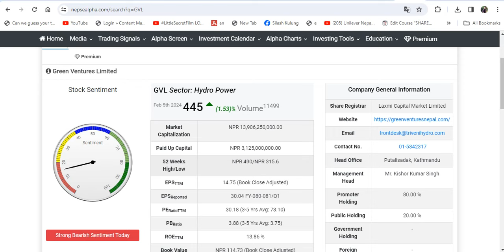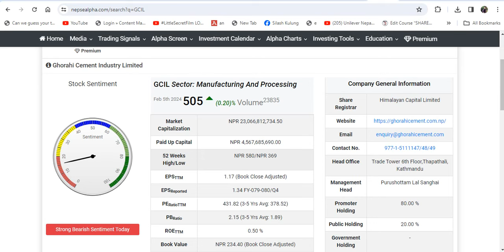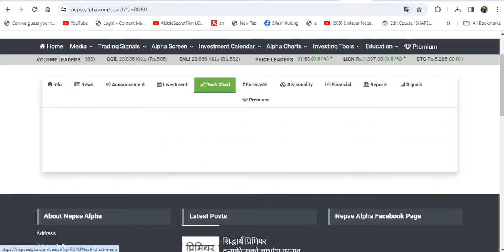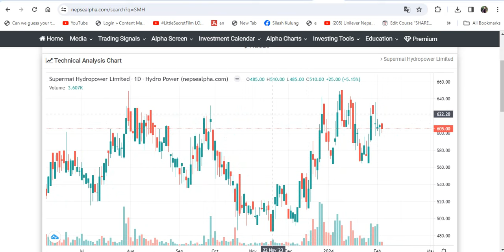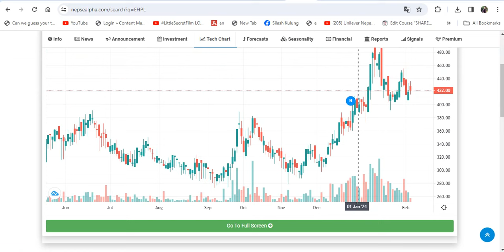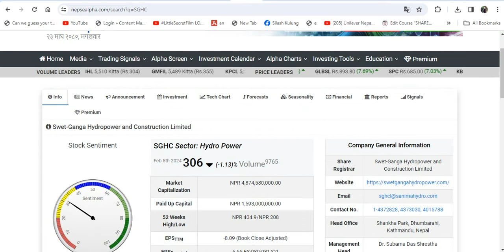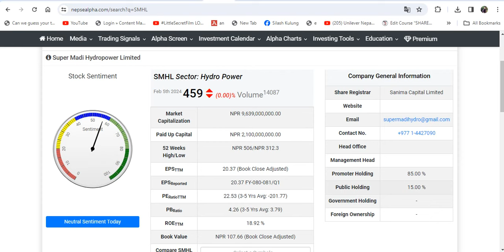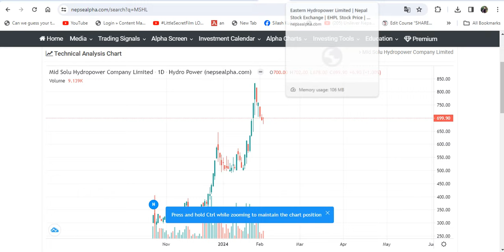10 कम्पनि किन्नुहोस। TRADING को लागि 30O% सम्मको नाफा हुने। LAGANI SANSAR। SHARE MARKET।